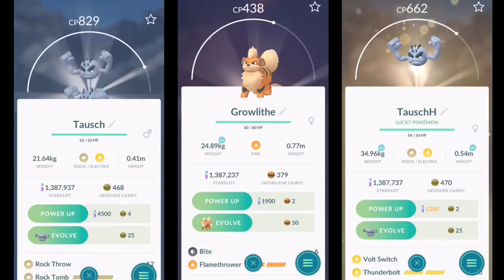SUICUNE gefangen! auf nach Erfurt - mal schauen was dort abgeht?! Pokemon Go!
euda ich fahre nach Erfurt zur Mag 2018, packe meine Koffer und nehme mit...
zumindestens einen neuen Suicune aus der Feldforschung
wie gut war euer Suicune?